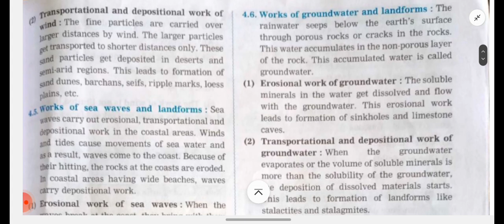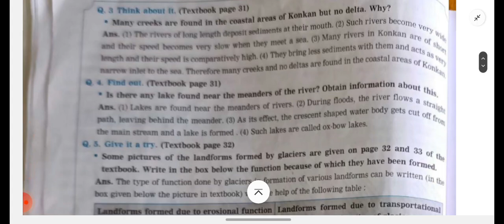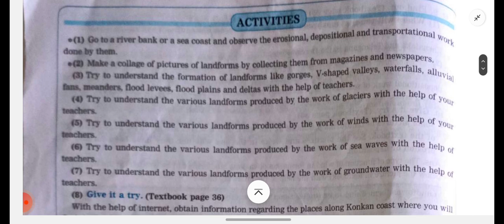Class 9th Geography Chapter 4. Exogenetic Processes part - 2 Navneet Digest Solutions (MH Board)